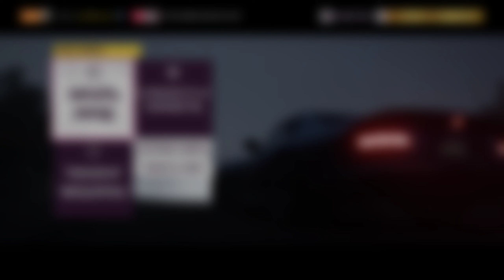build diesel Dodge Viper Forza Horizon 5 gameplay Thrustmaster T248x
MSI B560M PRO
MSI GeForce RTX 3060 Ti GAMING X 8G LHR
Crucial 32 GB (2x16GB) DDR4 3600cl16 MHz Ballistix White (BL2K16G32C16U4W)